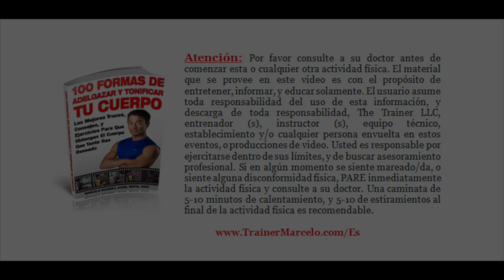S.A.TV #125: Rutina Desafío de Noviembre - SaludActivaTV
Hola mi gente activa! Esta Rutina Desafío de Noviembre es para ayudarte a quemar grasa un día a la vez. Si una de tus metas es bajar de peso y deshacerte de la grasa, haz este circuito de ejercicios todos los días durante todo el mes de Noviembre.

Como siempre les digo que la mejor forma de mantenerse en forma, y sin gastar un peso en equipamiento, es utilizando el propio peso de nuestro cuerpo como resistencia. En este caso me encuentro en la hermosa playa Esterillos en Costa Rica, y por supuesto no me podía saltear mis ejercicios diarios, entonces he aquí que siempre los tengo en mente, y les he preparado esta rutina corta pero muy efectiva para que la hagan durante todo el mes de Noviembre.

Este tipo de rutina se llama Tabata o HIIT, donde trabajamos con el propio peso de nuestro cuerpo por unos segundos, y descansamos muy poco entre ejercicio y ejercicio para mantener el ritmo cardiaco alto. De esta forma podemos quemar más calorías en poco tiempo.

Bueno, muy bien, a poner en práctica esta rutina hoy mismo, deja un comentario, y por favor… copártela! – Saludos de tu Trainer Marcelo Vazquez. PURA VIDA!!!

Rutina de Noviembre
40 segundos de actividad, por 20 segundos de descanso
1. Sentadillas con patada y golpe al frente
2. Tijeras
3. Planchas y atajador
4. Talones hacia arriba
5. Burpees
*Para mejores resultados repite este circuito de 3-5 veces más durante el día.

**Si este material te ha sido útil, puedes hacer una donación voluntaria @ y RECIBE UN REGALO de mi parte. Gracias por tu ayuda!